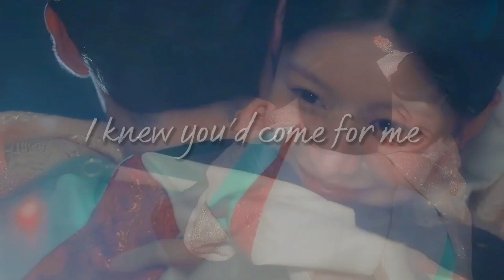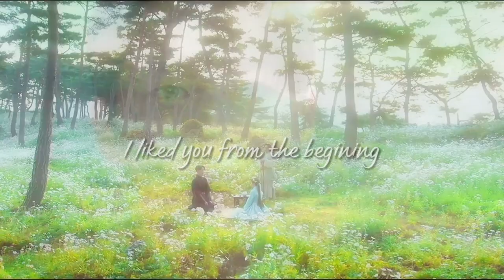"𝓘 𝓴𝓷𝓮𝔀 𝔂𝓸𝓾 𝔀𝓸𝓾𝓵𝓭 𝓬𝓸𝓶𝓮."- Alchemy Of Souls - Jang Uk & Bu yeon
SERIES: Alchemy of Souls (Season 2)
SONG: Rewrite a Stars (from The Greatest Showman)
STORYLINE: Jang Uk returns from death, and three years later, the story of the mages unfolds anew. Jang Uk becomes a hunter of the soul-shifters when a young woman, a prisoner in her own home, seeks his help to reclaim her freedom.